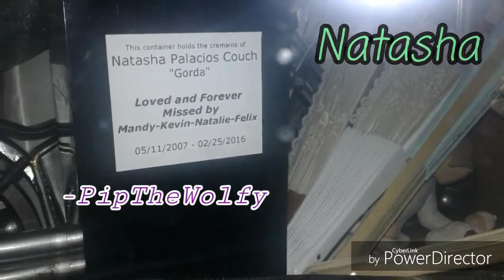JuanTheTalkingCat Review- Meow Mix Review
Hi Cat Crew this videos in This Video I Will be Showing you My Review Of The meow mix wet cat food.